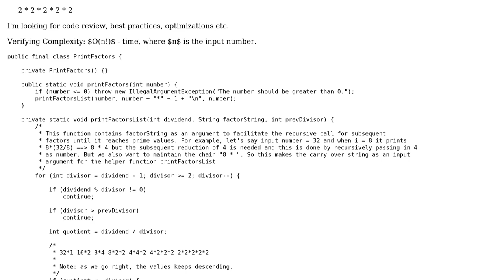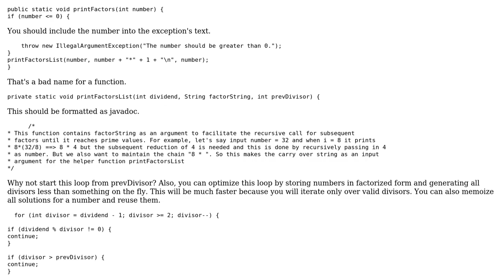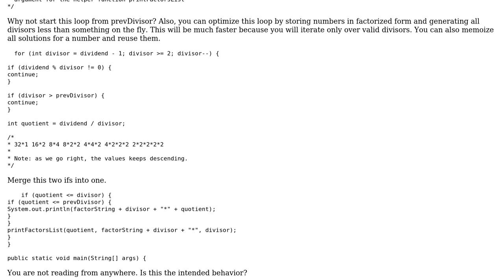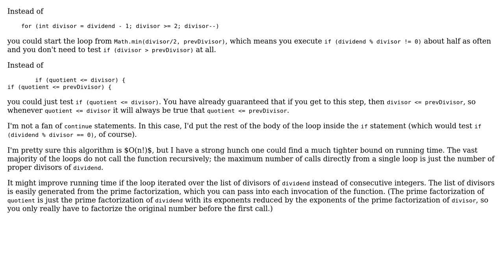Code Review: Prints out all ways to multiply smaller integers that equal the original number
With thanks & praise to God, and with thanks to the many people who have made this project possible! | Content (except music & images) licensed under CC BY-SA | Music | Images & others | With thanks to user user44646 user JavaDeveloper user Jamal user David K user abra and the Stack Exchange Network Trademarks are property of their respective owners. You are responsible for your own actions.